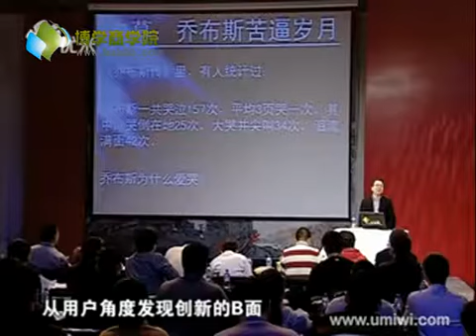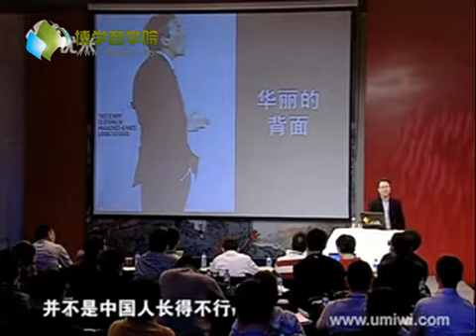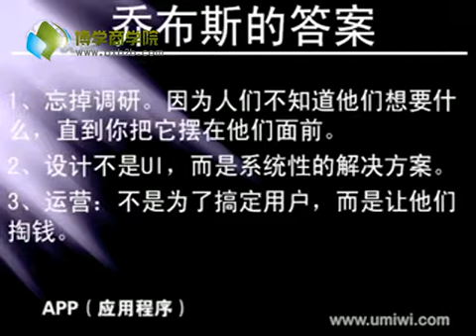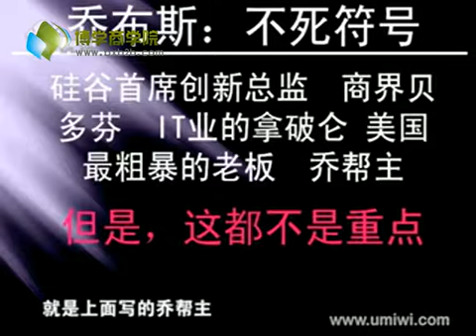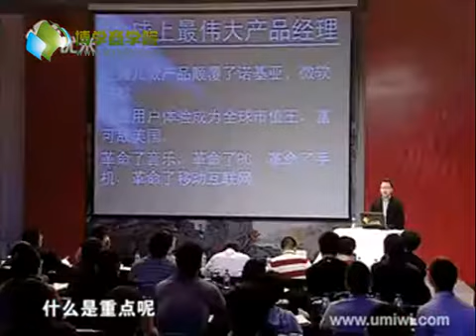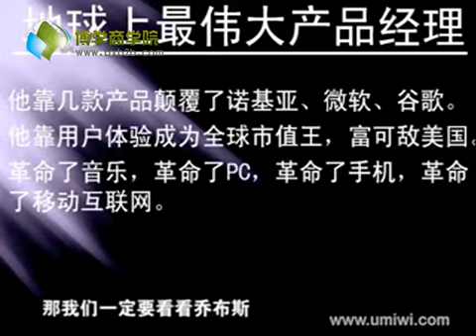課時11金錯刀：微創新的必修課，別再浪費時間刷亞投行